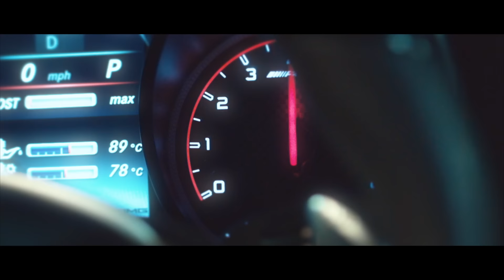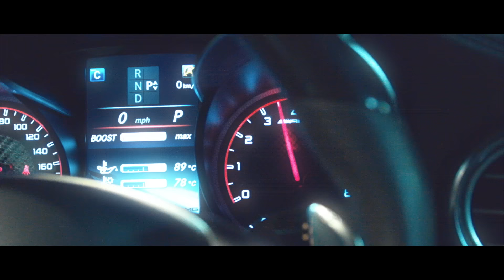Ratlin - Greenlight [Music Video] | GRM Daily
🎹  PRODUCED BY: @skbeats_

📷🐦 FOLLOW: @Ratlin

📲 FOLLOW: @grmdaily